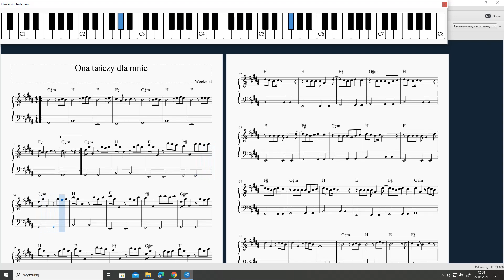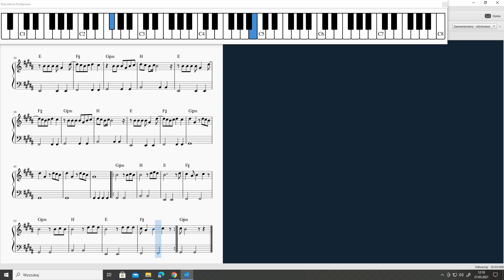Ona tańczy dla mnie (Weekend) #81 piano tutorial (ŚEDNIO ŁATWA-MEDIUM EASY)